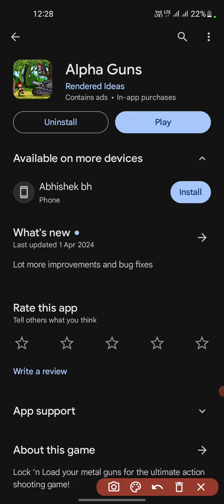Alpha Guns App Chalu Karna Sikhiye | Alpha Gun Game App Full Details | Alpha Gun Game Khelna Sikhiye